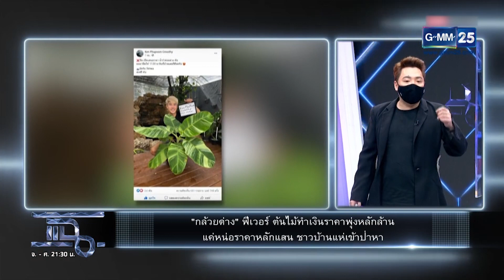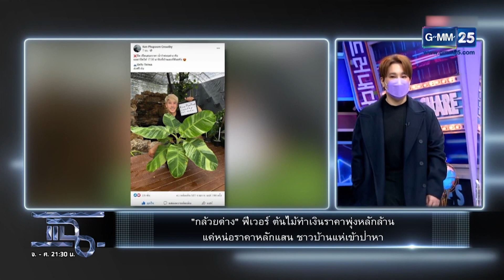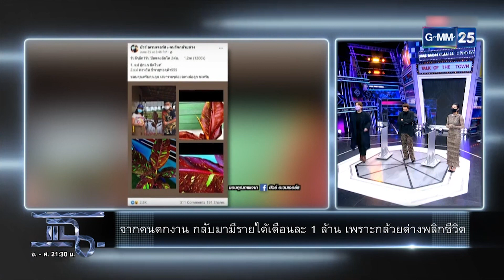กล้วยด่างพลิกชีวิต รายได้เดือนละ 1 ล้าน! | HIGHLIGHT | แฉ 5 ส.ค. 64 | GMM25